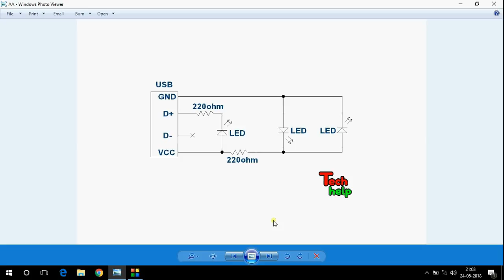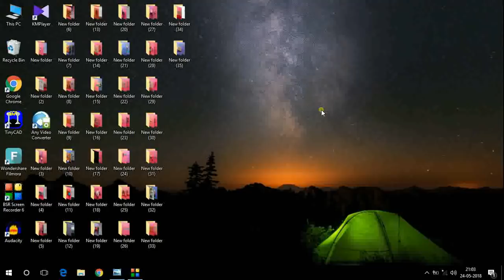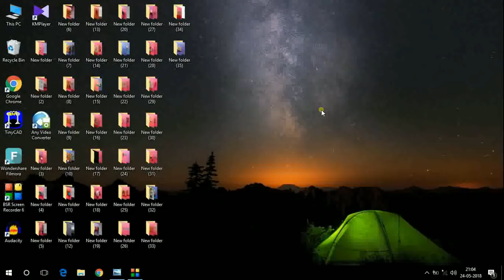USB Port Tester..Simple Circuit For Checking Any USB Port..Easily Check Any USB Port..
Used materials..
1 piece blank pcb board, 3 pieces led[Green,Red,Yellow], 2 pieces 220ohm resistors, 1 piece usb port..